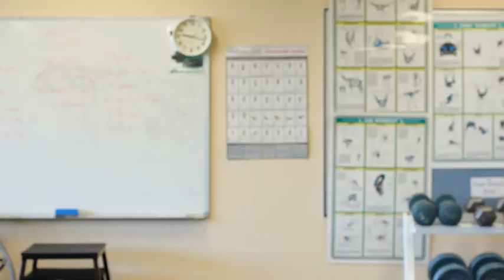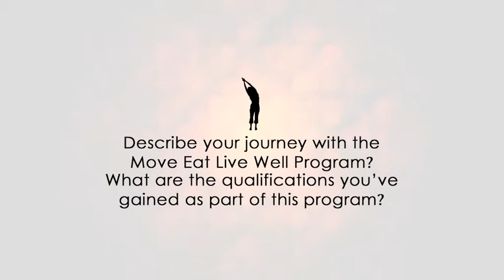Ben and Tristan's journey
Two young Aboriginal men in the Port Macquarie-Hastings area have completed a Certificate III and IV in Fitness and Personal Training through the Aboriginal 'Move Eat Live Well' Program.